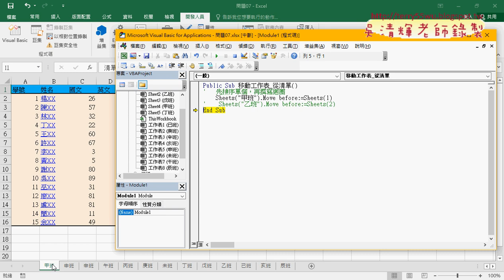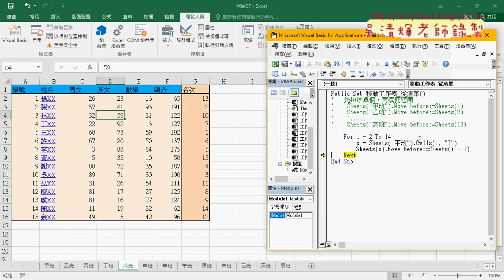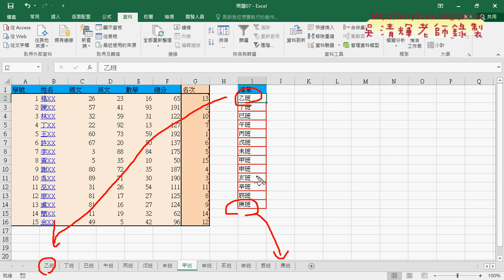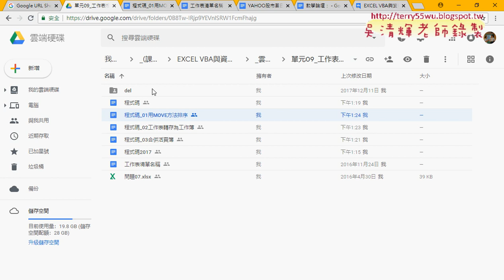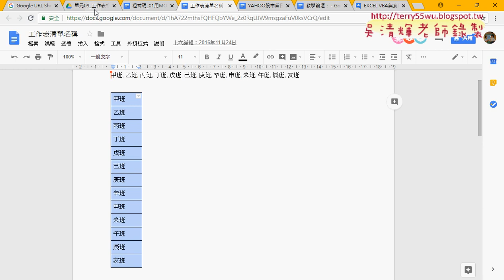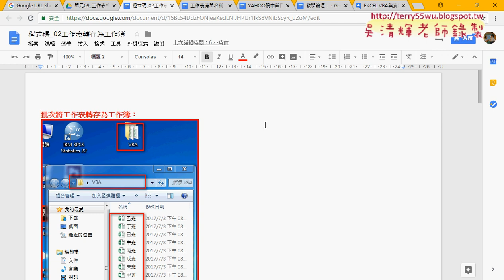02 用Move方法排序與修改為迴圈